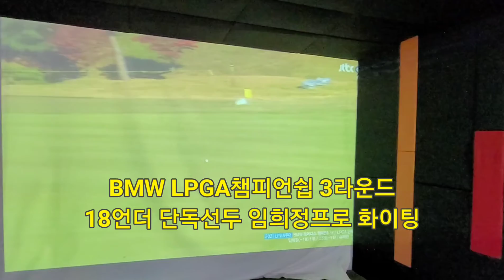몬스타플레이어임희정프로단독선두화이팅